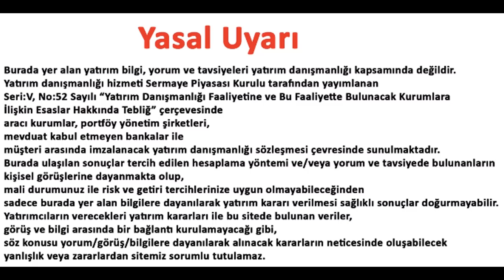Gate token, safemars, shiba coin, xmr, dot, doge coin - piyasa nereye gidiyor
Gate token, safemars, shiba coin, xmr, dot, doge coin, eteryum hakkında incelemelerim - Piyasa nereye gidiyor